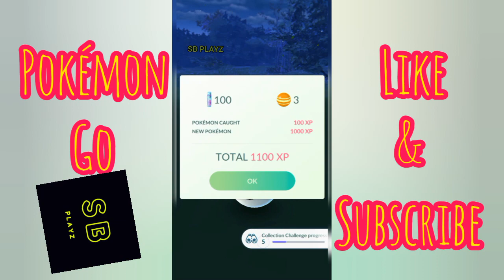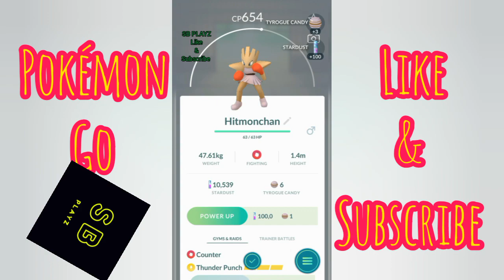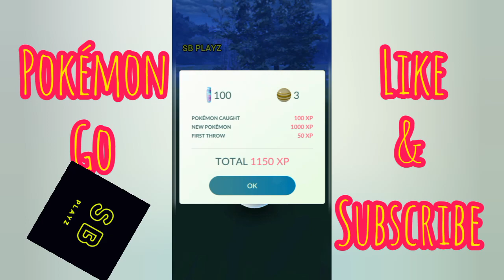10 Pokémons back to back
SB PLAYZ

Pokémon go